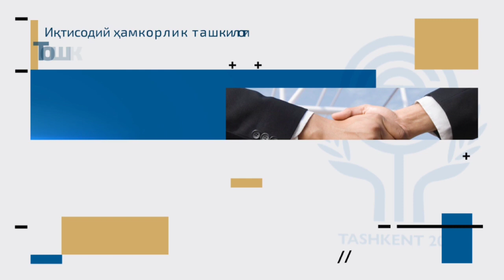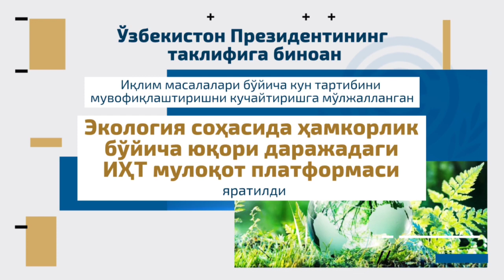Ўзбекистон илк бор Иқтисодий ҳамкорлик ташкилотининг саммитига мезбонлик қилмоқда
Тадбирда Озарбайжон, Эрон, Қозоғистон, Қирғизистон, Покистон, Тожикистон, Туркманистон ва Туркиянинг давлат ва ҳукумат раҳбарлари иштирок этиши кутилмоқда.

Кун тартибига мувофиқ, ИҲТ доирасида савдо-иқтисодий, инвестициявий, транспорт-коммуникациявий ва гуманитар ҳамкорликни янада кенгайтириш ҳамда ушбу кўп томонлама тузилма фаолиятини такомиллаштириш масалалари кўриб чиқилади.

Таъкидлаш жоизки, Иқтисодий ҳамкорлик ташкилотига 1985 йилда асос солинган, унинг доимий фаолият юритувчи котибияти Теҳрон шаҳрида жойлашган.

Ўзбекистон Республикаси 1992 йилдан бошлаб ИҲТ аъзосидир.